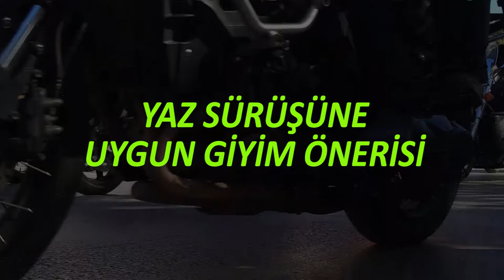Yaz İçin En Rahat, Havadar Giyim Seçenekleri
Spor ve Naked sürüş için kullanılabilen, kaskından botuna kadar yaza uygun seçenekler paylaşmaya çalıştım. Pahalı ve uygun fiyatlı ürünlerin linkleri aşağıdadır.

LS2 FF396 CR1 DIABLO CARBON NEON SARI KASK 1060 tl

Five Gloves Yazlık Motosiklet Eldiveni - RS3 Siyah Sarı 249 tl

Tech90 Pirate Jean Siyah Kot Motor Pantolonu 705 tl